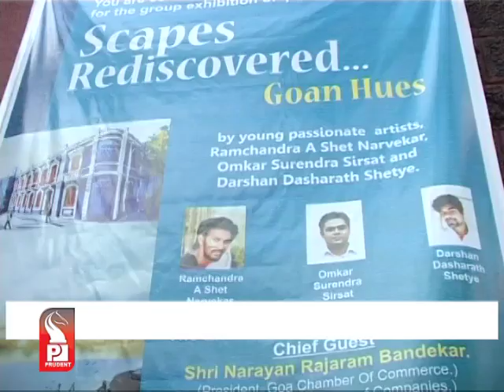Prudent Media English News 03 April 14 Part 3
NCP has criticised CM- Parrikar on his assurance that if the BJP comes to power at the centre,  Western Ghats report would be reviewed.